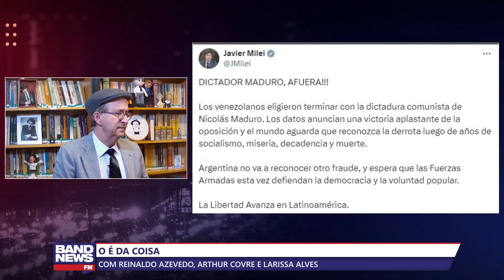Reinaldo: Bate-boca entre Maduro e Milei é próprio dos que não falam língua de gente